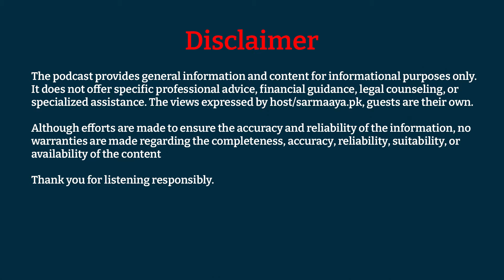Zindigi Platform ft. Tallal ur Rehman | ST#31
In this episode of Sarmaaya Talks, Laeeq Ahmad - CEO of Sarmaaya Financials, is in conversation with Tallal Ur Rehman - Head of Digital Lending & Wealth Management at JS Bank. He has years of experience in digital lending and extensive work experience at JazzCash and Telenor Microfinance Bank (EasyPaisa). In this podcast, our guest shares the transformative digital lending and investment apps and their rise and success in Pakistan. The podcast sheds light on fintech companies that focus on micro and nano loans along with opportunities to invest in the stock market. Moreover, our guest discusses the benefits of Zindigi app as a solution for all our digital payments and investments requirements.

Timestamp

00:00:00 Highlights
00:02:19 Guest Background
00:06:33 Joining EasyPaisa
00:10:42 Being a part of JazzCash
00:18:51 Nano loans in Pakistan
00:21:33 How to create credit history in Pakistan
00:29:44  Difference between check and balance in lending apps vs banks
00:32:44 Challenges in Kamyab Jawan loan
00:37:11 Benefits of a loan collateral
00:42:46 Is cheap financing in Pakistan possible?
00:46:46  Loan woes for a shortcut to riches
00:57:52  Zindigi app overview
01:04:18 Difference between Zindigi and EasyPaisa or JazzCash
01:09:21 Fraudulent lending and earning apps
01:13:12 Difference between bank and microfinance loan
01:23:51 Outro